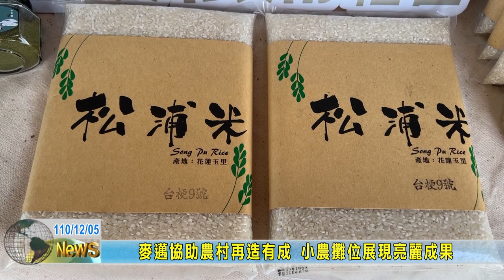20211205 08 麥邁協助農村再造有成 小農攤位展現亮麗成果